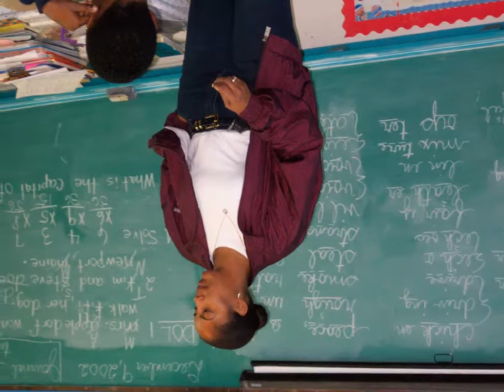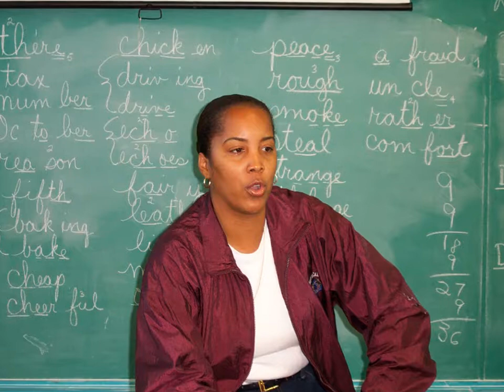Mrs.Wanad Lejohn / Parkview School 2002/2003